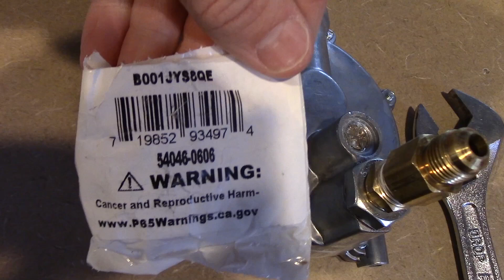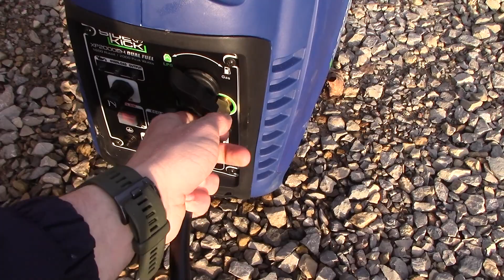Running Your Generator With Your RV Propane - Duromax XP2000EH Pulsar PG2200BiS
How To Power your dual fuel generator (specifically the Pulsar PG2200BiS and the Duromax XP2000EH) with your LP gas from your camper with a very quick and easy adapter setup.  The parts I used in this video are listed below.  This similar concept will also work on other generators that have been converted to work on LP gas.
3/8 Pipe to 3/8 Flare Adapter
12 foot propane quick connect hose